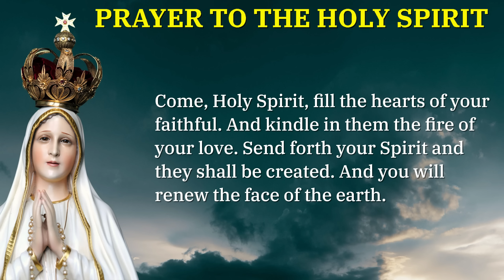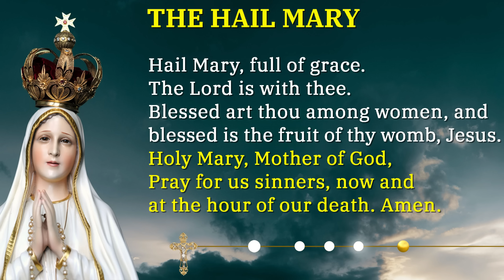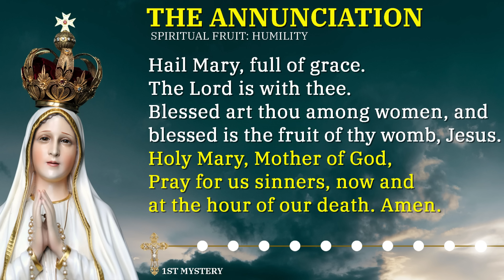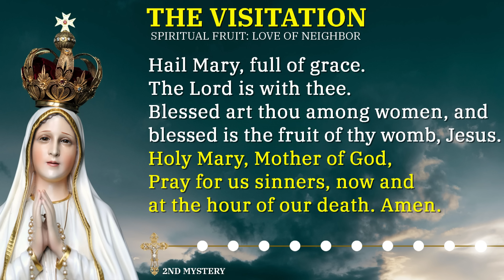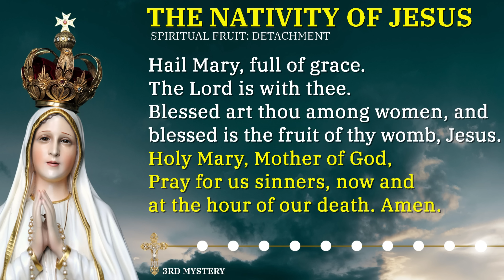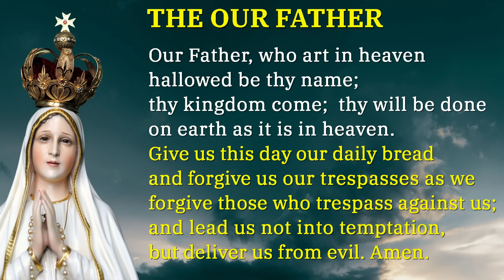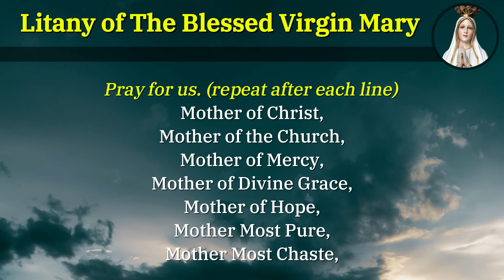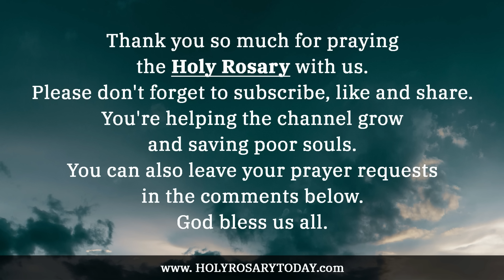SATURDAY HOLY ROSARY 💙 AUGUST 3 2024 💙 THE JOYFUL MYSTERIES OF THE ROSARY [VIRTUAL]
Today is Saturday and we will pray and meditate, on the Joyful Mysteries of the Holy Rosary.

*Chapters*
00:00 - Introduction
00:41 - Sign of the Cross
00:46 - Verse of the Day
02:33 - Joyful Mysteries Community Prayer Petitions
05:23 - Opening Prayers
08:13 - The Annunciation - 1st Mystery
12:26 - The Visitation - 2nd Mystery
16:45 - The Nativity of Our Lord - 3rd Mystery
21:03 - The Presentation - 4th Mystery
25:19 - Finding Jesus in the Temple - 5th Mystery
29:33 - Hail Holy Queen & Final Prayer
30:46 - Litany of the Blessed Virgin Mary
34:48 - St Michael the Archangel Prayer
35:14 - St Joseph Prayer
36:44 - Outro

1. Make the Sign of the Cross and say the “Apostles’ Creed”

2. Say the “Our Father”

3. Say three “Hail Marys” for Faith, Hope, and Charity

4. Say the “Glory Be”

5. Announce the First Mystery and then say the “Our Father”

6. Say ten “Hail Marys” while meditating on the Mystery

7. Say the “Glory Be” (Optional: Say the “O My Jesus” prayer requested by Mary at Fatima)

8. Announce the Next Mystery; then say the “Our Father” and repeat these steps (6 through 8) as you continue through the remaining Mysteries.

9. Say the closing prayers: the “Hail Holy Queen” and “Final Prayer”

10. Make the “Sign of the Cross”